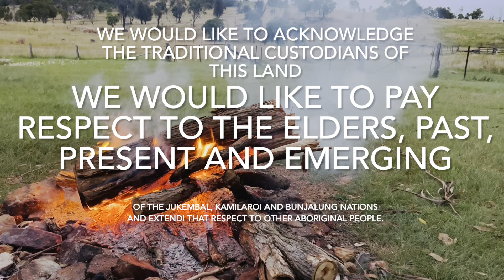Taste of Freedom: Off-Grid Living and Savory Campfire Feasts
This is how we do our cooking when we are off the grid. I forgot to include the rice cooker plugged into the generator out in the middle of the field. Maybe next time! Also, check out the rare giant wood moth that came to visit us...

Autumn has arrived and we can definitely feel the cool, crisp air in the mornings and afternoons now. My mum always used to make me a roast chicken and vegetable dinner whenever I came back to visit her. Comfort food for a chilly afternoon. We have a few different options for cooking here, living off the grid. We have a gas BBQ which we can basically use as an oven, stove top and grill which is great.

We invested in a camp oven or Dutch oven many years ago, as we always used to go camping off the grid during the school holidays. We can also use our saucepans and woks over our small gas cooker, we have this set up just inside the shed door out of the rain. This is a good option when we are boiling our rainwater from the tank or making a quick breakfast. This is also a good option if you have fire bans in place. We also tend to use the gas cooker a lot more during summer when we don’t need to have the fire going all day.